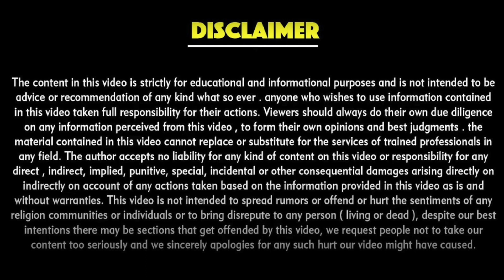Can we close a NGO?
In this video I will talk about Can we close a NGO?: By CA Sanjay Gupta

How to sale or purchase of school and college  -

अब हर NGO को मिलेगा CSR FUND  -